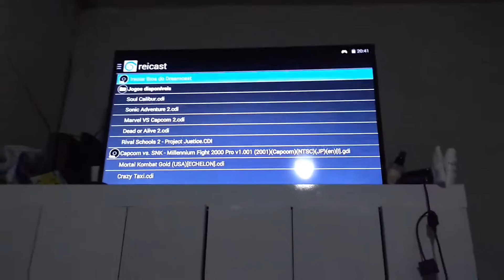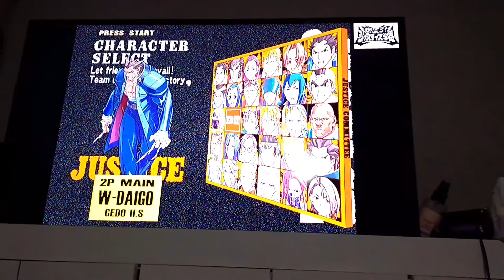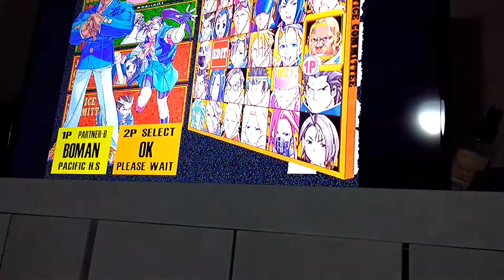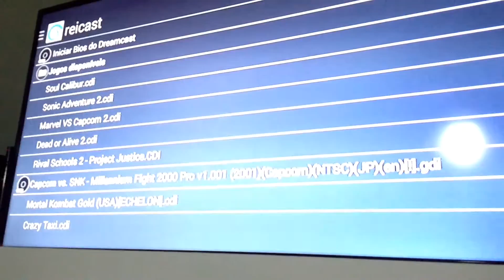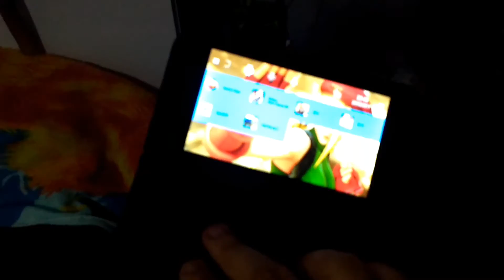GPD XD na TV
Um teste do GPD XD na TV. Desculpe pela pessima qualidade.

A test of GPD XD on TV. Sorry for the bad quality.